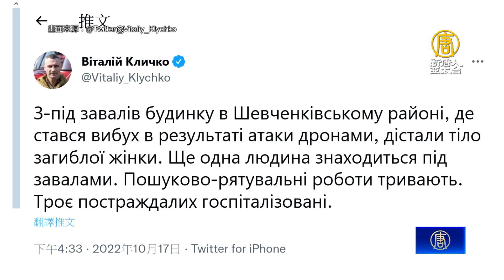烏克蘭遭數十架無人機攻擊 歐盟將加碼軍援